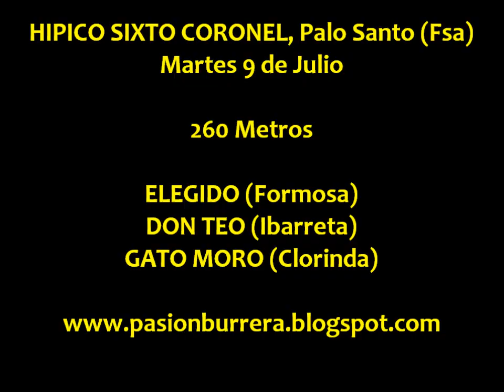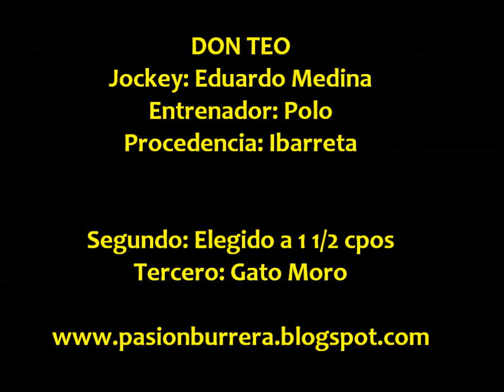Ñañito y Don Teo, Palo Santo (09-07-13)